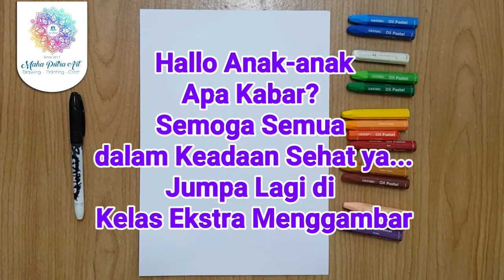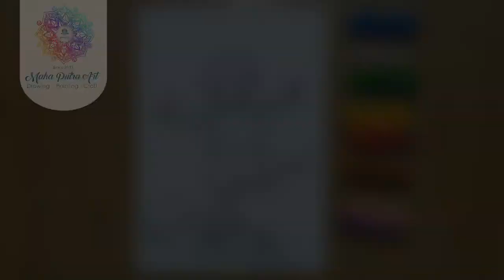Belajar Menggambar Orang Bermain Engklek